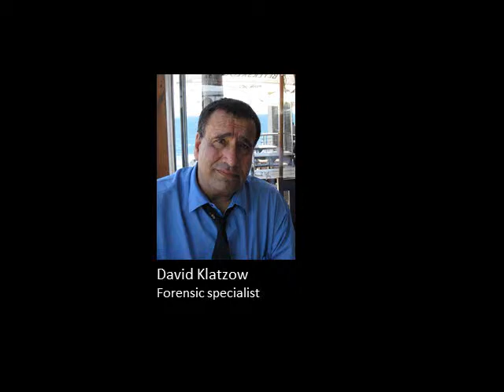David Klatzow - The DNA Database & corruption (Interview by Anina Mumm)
What could happen if our private genetic information ended up in the wrong hands?